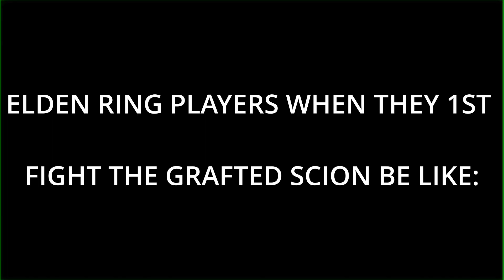ELDEN RING GRAFTED SCION BOSS FIGHT BUT WITH MEMES